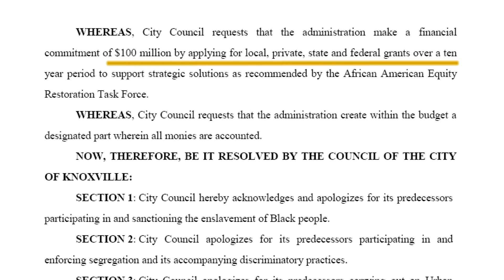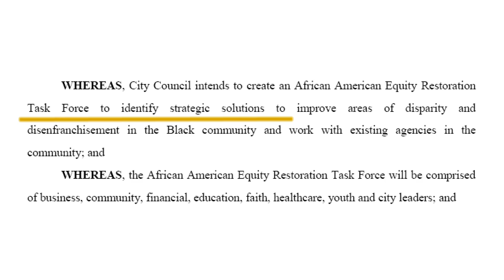Resolution seeks to address harmful Urban Renewal project in Knoxville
Vice Mayor Gwen Mckenzie is calling on the city council to pass a resolution asking the city to apologize and make amends for decades of urban renewal policies.